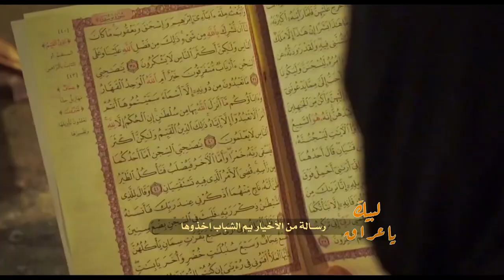|| لبيك ياعراق || رسالة من الأخيار يم الشباب اخذوها || علي الخاقاني || كلمات :أحمد الخاقاني